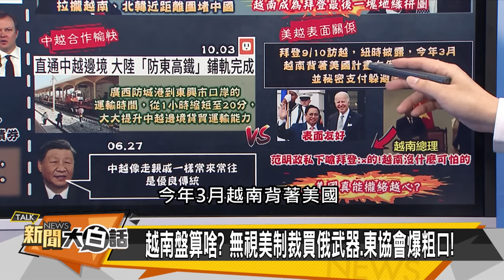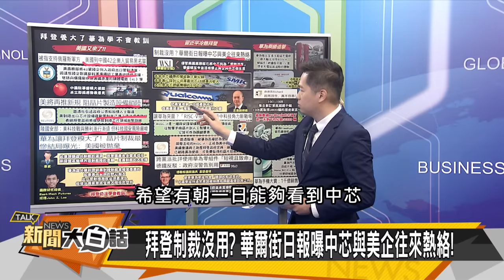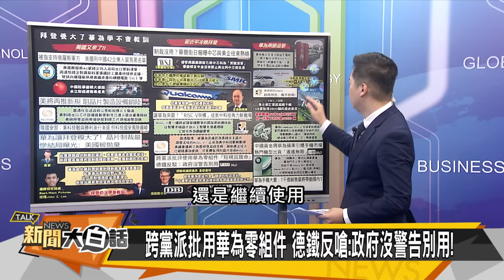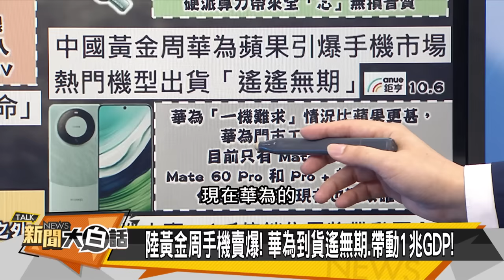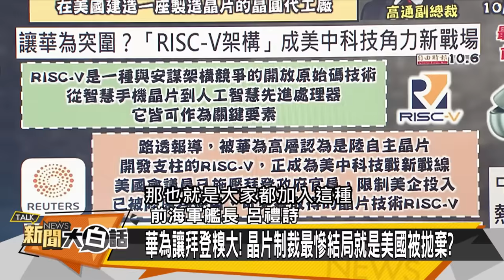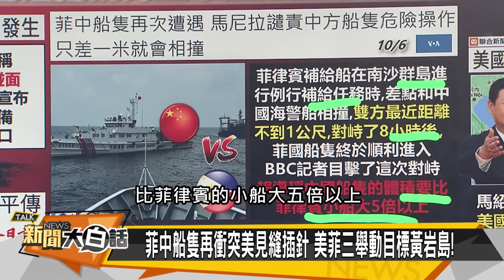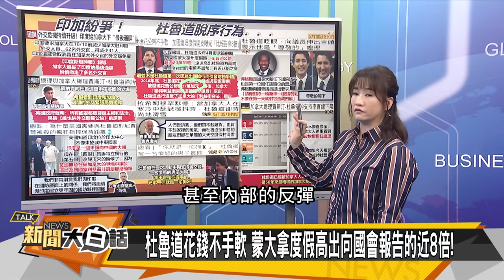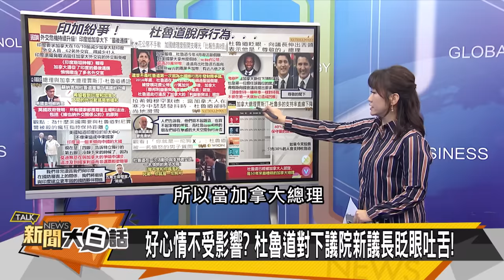[SUB]越南邀習近平耍了拜登？華為大發美債大殺？ 新聞大白話@tvbstalk 20231007 (字幕版)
主持人：羅旺哲、王淺秋
本集來賓：楊永明、呂禮詩、謝寒冰、帥化民、苑舉正、吳崇涵